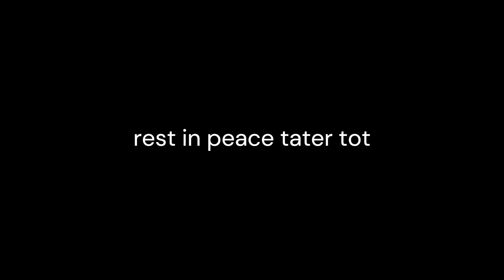😭😭😭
i cant believe hes gone